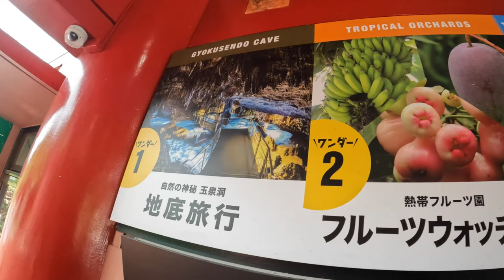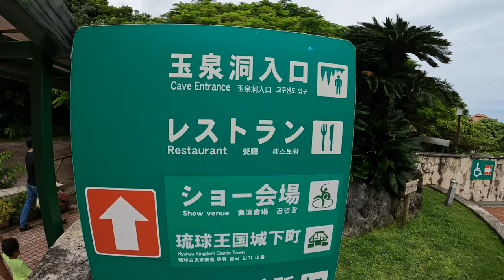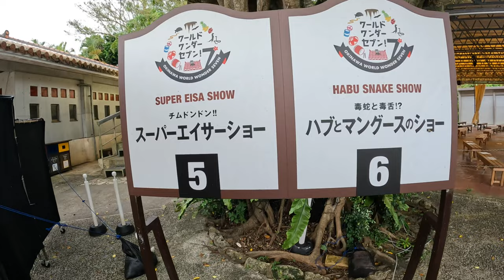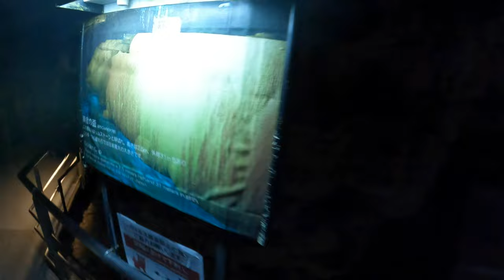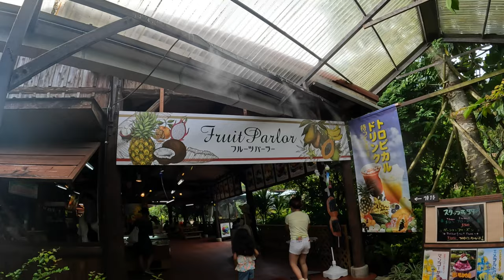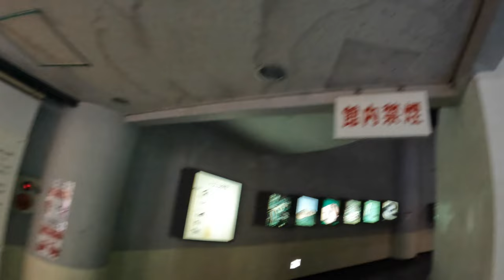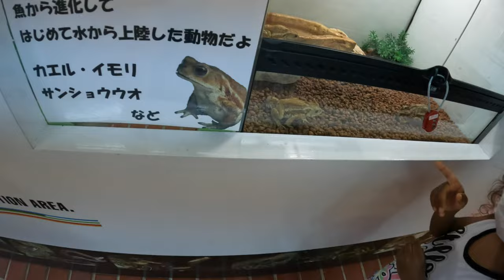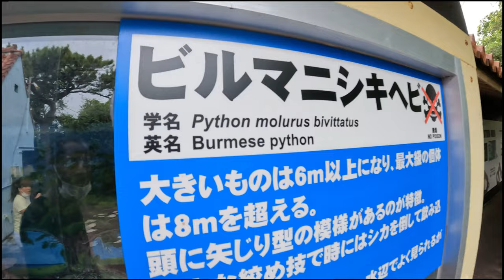This massive cave in Okinawa is dark and full of wonders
Okinawa World is a large park in Southern Okinawa in an area called Nanjo. There is so much natural beauty here and it's a great place for all ages to take in the nature, culture, and to check out some massive poisonous snakes! I didn't know there were so many different kinds of habu snakes its insane! Eisa dances, cakes and snakes. come one come all to Okinawa World. check this video out and it's like you're already there!